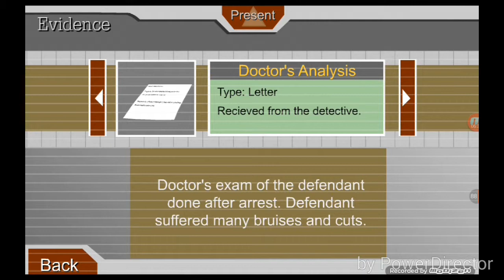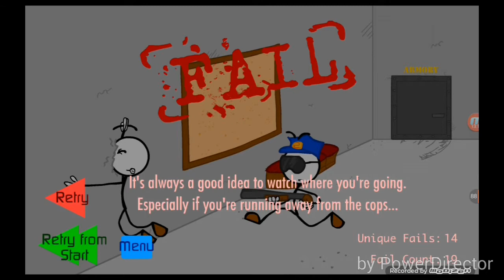Escape The Prison